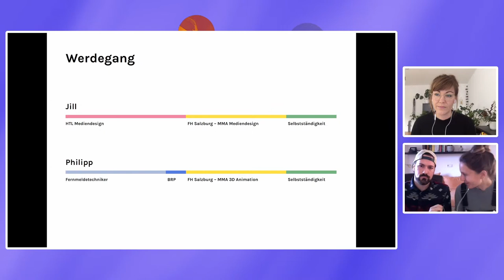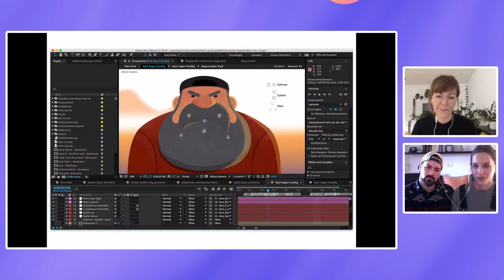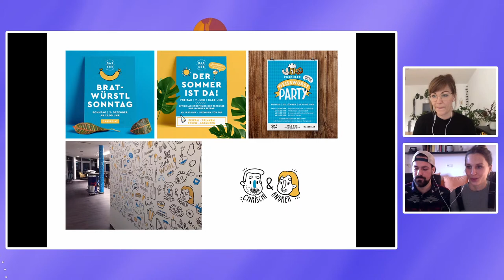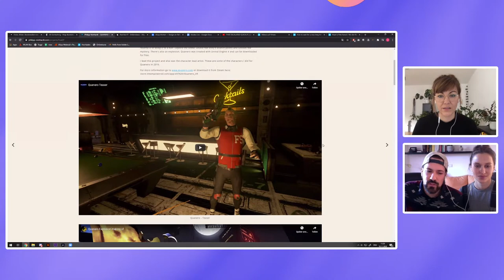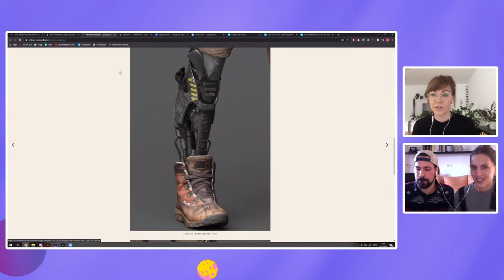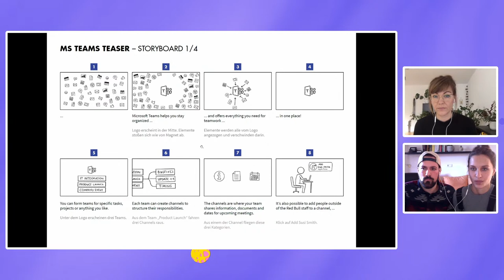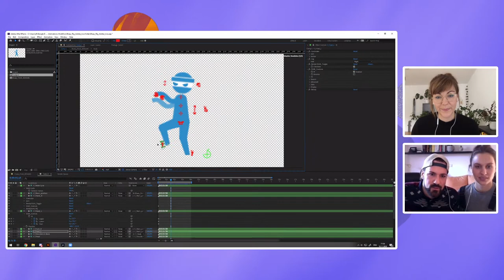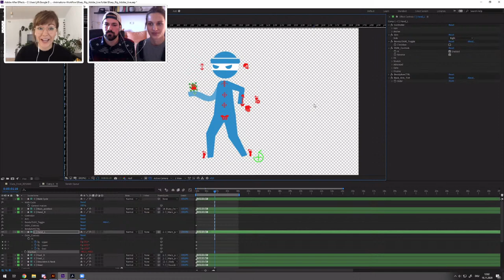Workflow für 2D Animation mit Jill Goritschnig und Philipp Reinhardt | Adobe Live